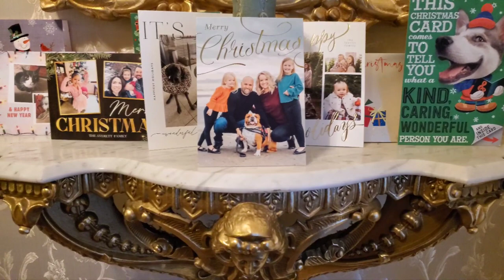Spry Mansion Christmas 2022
Plymouth PA